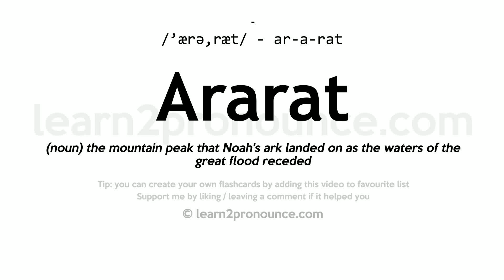Pronunciation of Ararat | Definition of Ararat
Ararat pronunciation | How to pronounce Ararat in English?
/`ærə,ræt/
Meaning of Ararat | What is Ararat?
(noun) the mountain peak that Noah`s ark landed on as the waters of the great flood receded
What is Ararat | Ararat meaning and definition?